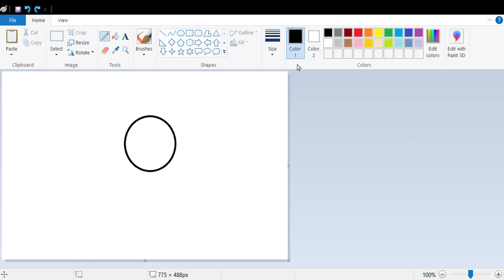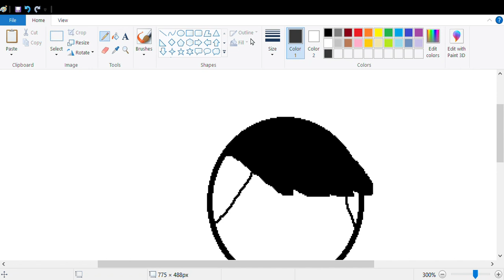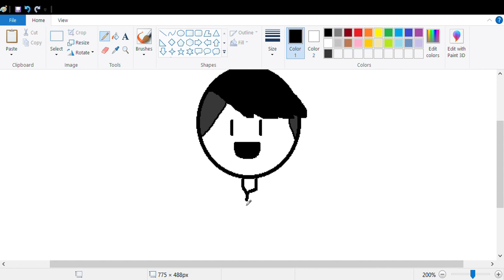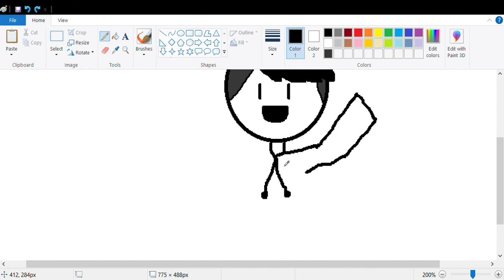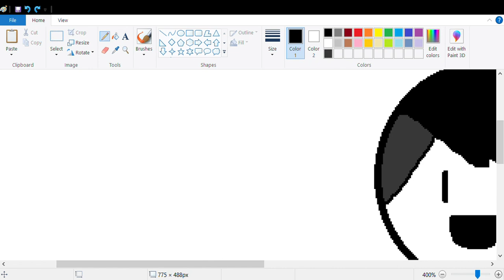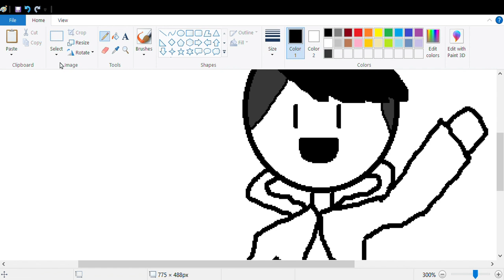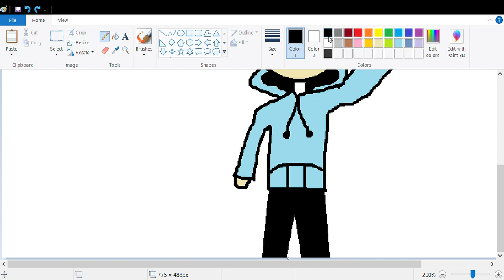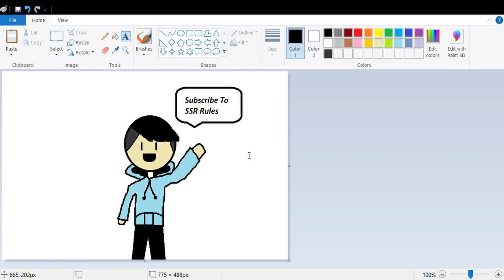The Pain(t) Continues... (MS PAIN(T) Part 4)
(btw my hand was really sore after finishing this video)
Like Minecraft and Fall Guys??